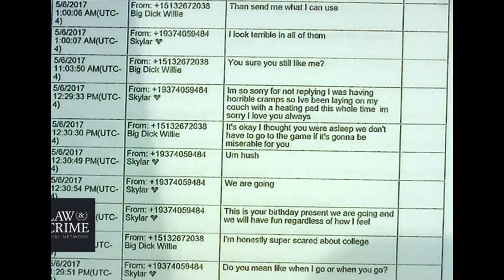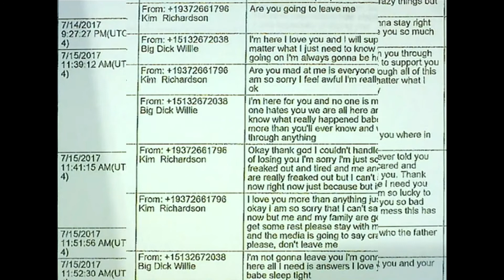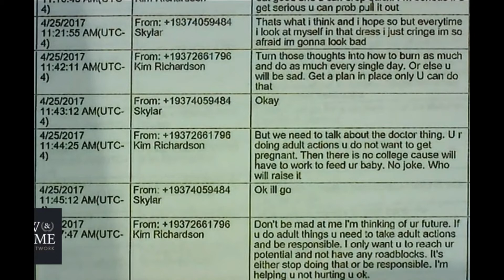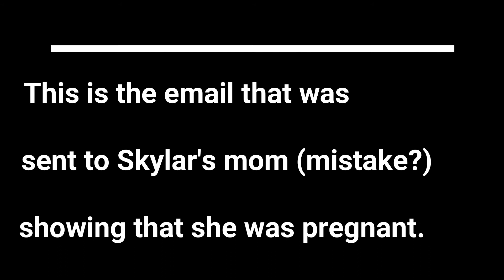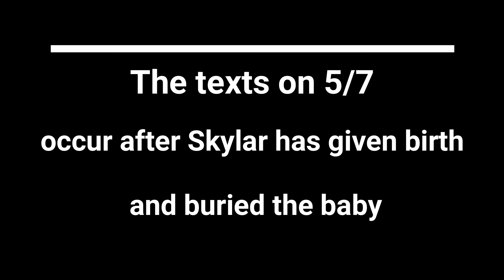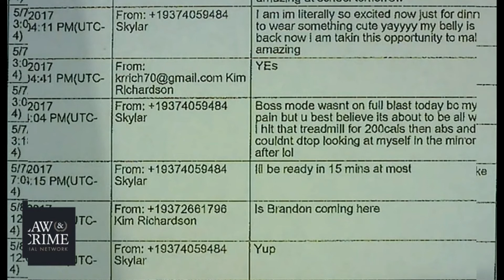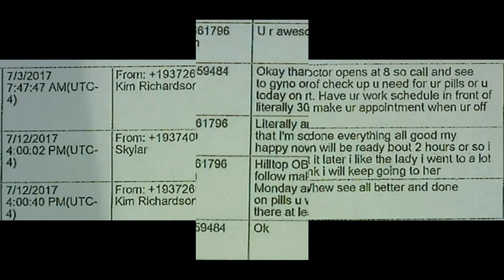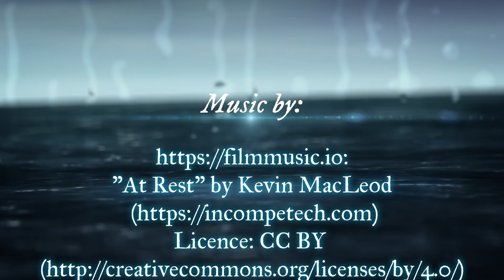Text Messages - Brooke Skylar Richardson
Brooke Skylar Richardson gave birth on May 7th, 2017, when she was 18 years old. The baby was either stillborn or met her end at Skylar's hand - the trial is ongoing. Skylar buried the baby in her backyard shortly after the birth and was only discovered months later when she told an OBGYN that she had had a stillbirth and buried the baby. The Doctor notified the police and the investigation began.

This video shows screenshots of all of the text messages between Skylar, Brandon and Skylar's mother that were shown in court.

Screenshots were taken from the live stream of the trial provided by Law and Crime Network and used with permission.

SofaSquad Discord channel!